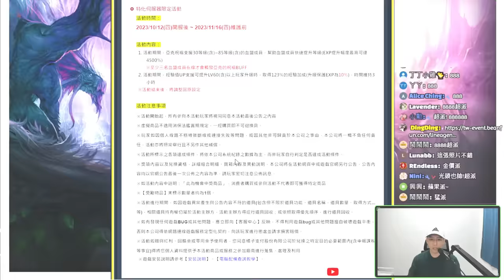【天堂】1-75級只要1小時!! 掉落率最高居然能提升350%!! 這就是全新「夢幻之島」特化伺服器的神奇魅力!! 天堂R 天堂國際服 夢幻之島 新伺服器｜DingDing